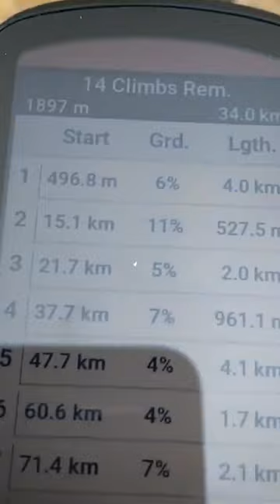Ride The West Highland Way! (INSANE Epic Ride)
The West Highland Way is a legendary route that connects the city of Glasgow to Fort William. This was too good to resist, so we sent Rich on another epic ride with the help of Garmin to check it out!